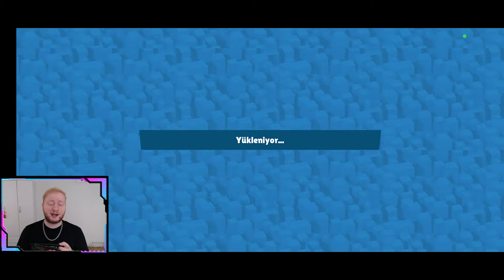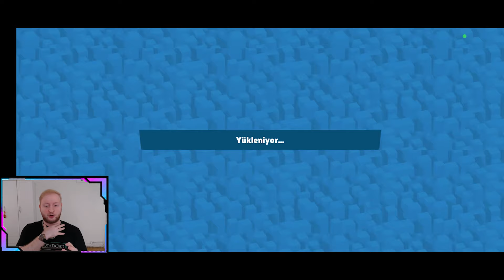MUAZZAM ROCKY İLK BAKIŞ ! / ZOOBA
Herkese selamlar , bugünkü zooba videomuzda oyunun en güçlü karakteri olan Rocky karakterimizi çıkartıp ilk bakış videosu çektim. Muazzam derecede kendine hayran bırakan bu karakter izlemeye değer.

zooba
zooba kutu açılımı
zooba videoları
zooba davut kutlu
zooba karakter çıkarma taktiği
zooba hile
zooba new character
zooba türkçe
zooba hazine labirenti hilesi
zooba gameplay
zooba rocky
zooba apk nasıl indirilir 2024
zooba all characters
zooba altın kasadan karakter çıkarma taktiği
all zooba characters
zooba battle royale
zooba bütün karakterler
zooba bedava zümrüt kasa nasıl alınır 2024
Zooba türkçe
zooba yeni
zooba new
zooba akrep
zooba karakter